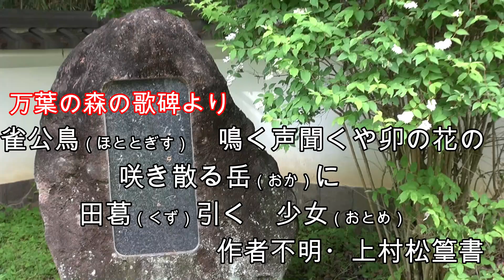奈良街歩き 302 大和歳時記 小満（２０２４年） 万葉の森・耳成にて in 橿原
２０２４年の大和歳時記　小満は橿原市　万葉の森や耳成で撮影しました。万葉の森ではうつぎの花や栴檀（せんだん）の美しさに惹かれました。昨年同様古池ではオオヨシキリやカワウ、カイツブリの姿を見ることができ、また耳成山公園の古池でもバンやカイツブリに出合えました。自然豊かな森。植物を詠んだ歌碑にも今回は注目してみました。

＊他にも料理や朗読、奈良の街歩き動画を配信しています。
＊背景の音楽は以下のサイトを利用しています。